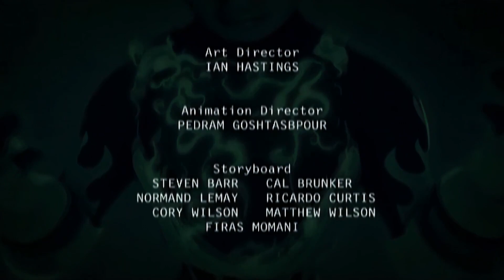Get Ed Episode 14 Static Part 2 Full Episode m4WXdbHj9q0